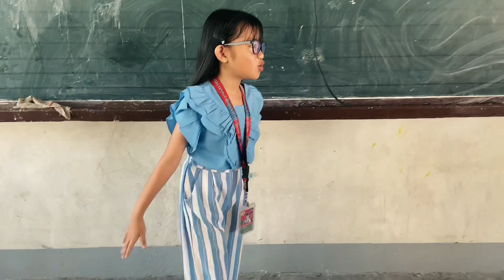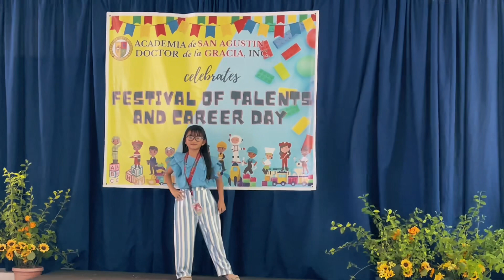FESTIVAL OF TALENTS AND CAREER DAY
Anyone can be successful. Keep chasing your dream!